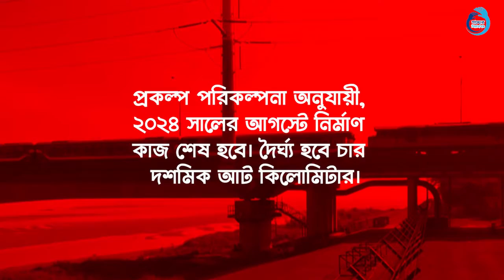দেশের বৃহত্তম বঙ্গবন্ধু রেলসেতুর ভিত্তিপ্রস্তর স্থাপন করেছেন -মাননীয় প্রধানমন্ত্রী শেখ হাসিনা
রাজধানী ও পশ্চিমাঞ্চলীয় জেলার মধ্যে রেল যোগাযোগ বাড়ানোর লক্ষ্যে ৪ দশমিক ৮ কিলোমিটার দীর্ঘ ডাবল-লাইন ডুয়েল-গেজ বিশিষ্ট বঙ্গবন্ধু রেলসেতুর ভিত্তিপ্রস্তর স্থাপন করেছেন মাননীয় প্রধানমন্ত্রী শেখ হাসিনা। যমুনা নদীর ওপরে বঙ্গবন্ধু সেতুর ৩০০ মিটার উজানে নির্মিত হচ্ছে ডাবল লেনের এই রেললাইন সেতু। নির্মিত হলে এটি হবে দেশের বৃহত্তম রেলসেতু। প্রায় ১৭ হাজার কোটি টাকায় ব্যয়ে বঙ্গবন্ধু যমুনা সেতুর ৩০০ মিটার উজানে এই রেলসেতু নির্মাণ করা হচ্ছে। প্রকল্প পরিকল্পনা অনুযায়ী, ২০২৪ সালের আগস্টে নির্মাণ কাজ শেষ হবে। দৈর্ঘ্য হবে চার দশমিক আট কিলোমিটার। নদীর দুই তীর থেকে দুটি পৃথক প্যাকেজে নির্মাণ কাজ চলবে। যমুনা নদীর ওপর ১৯৯৮ সালে বহুমুখী সেতু নির্মাণ করা হয়। এতে সড়কের পাশাপাশি সিঙ্গেল লাইন রেলপথ রয়েছে। এ কারণে সেতু পারাপারে ট্রেনগুলোকে ক্রসিংয়ের জন্য অপেক্ষা করতে হয়। নতুন রেলসেতু নির্মাণের পর ক্রসিংয়ের অপেক্ষা থাকবে না। ট্রেনের রানিং টাইম ২০ মিনিট কমবে। ব্রডগেজ ট্রেন ১২০ কিলোমিটার, মিটারগেজ ট্রেন ১০০ কিলোমিটার গতিতে চলতে পারবে। দিনে ৮৮টি ট্রেন চলতে পারবে।